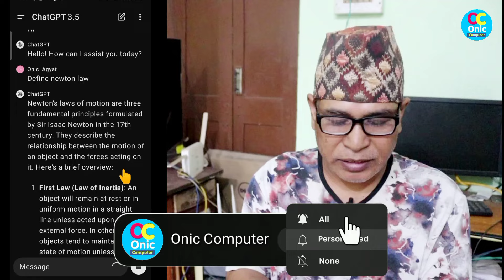Best for Students | Grab Extra Knowledge | How To Use Chat GPT for Study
Best for Students | Grab Extra Knowledge | How To Use Chat GPT for Students

How chat gpt helps students for study in nepali
Chat GPT for teachers
How To Use Chat GPT in nepali
in nepali
in Hindi
Chat GPT tutorial video

My Gears:

1. BOYA_M1 Mic (By-M1) Condenser Microphone, Lavalier, Omni Directional Mic For Mobile, Pc And Dslr Camera

2. Canon EOS 200D II 24.1MP Digital SLR Camera + EF-S 18-55mm f4 is STM Lens (Black)

3. Jmary KP-2294 Multifunctional Professional Tripod With Multi Angle Adjustment

5. Yunteng Yungteng Tripod With Bluetooth Remote for Mobile
Some Popular Videos in Channel
5. Your Name in Voter List
7. Type in Nepali on Mobile
9. Pay Electricity Bill From eSewa
10. Your Mobile Original or Duplicate